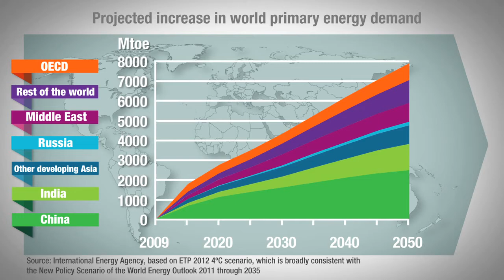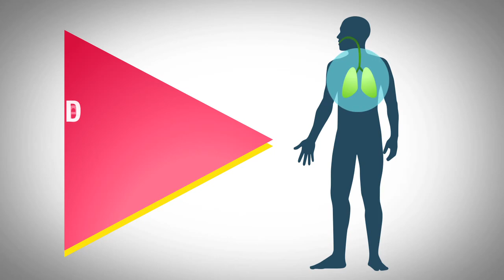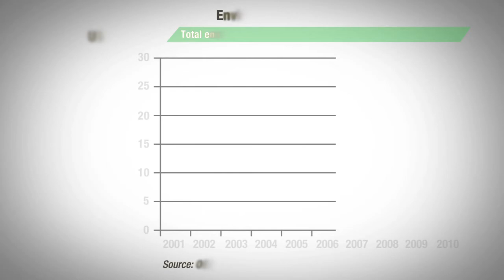Growing Green Economies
OECD with corrected subtitles